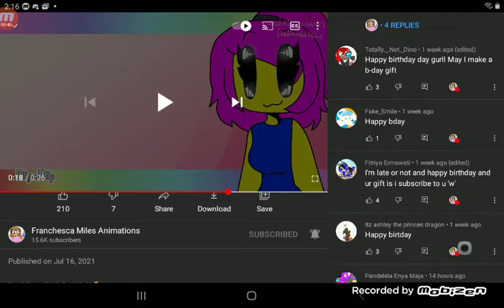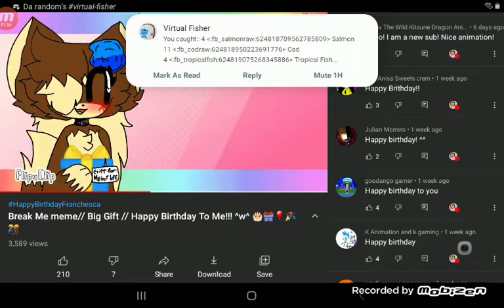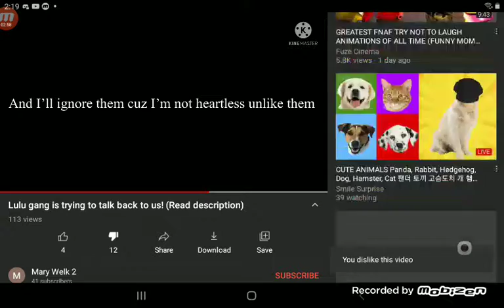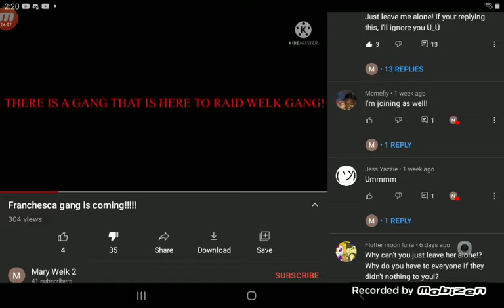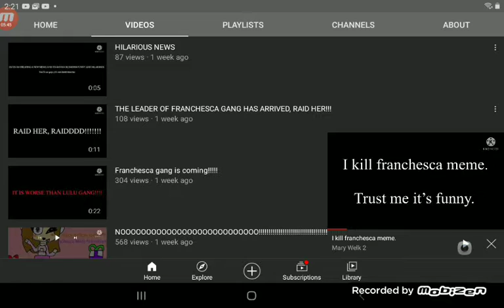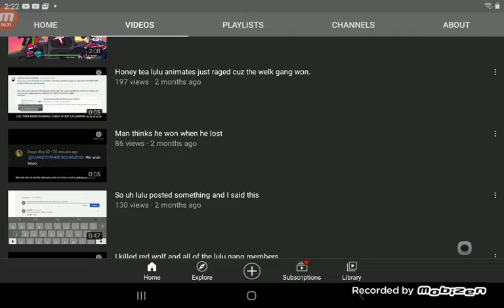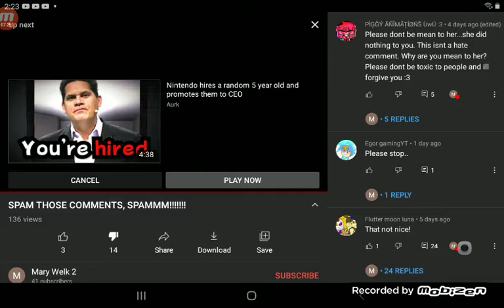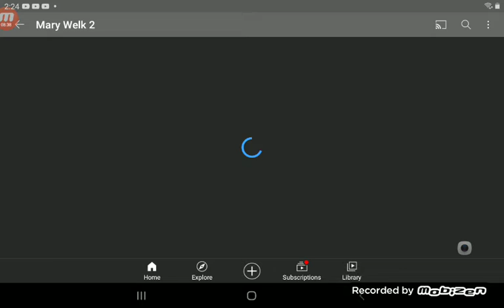let's talk about Mary welk 2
Mary welk 2 is a bully and a criminal.  and if you get mad at me for hating this user its my opinion. so if you like this user I can handle your opinion (also sorry if I'm talking, quite)